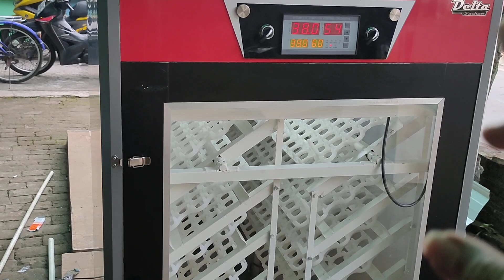tampilan baru mesin kapasitas 1000butir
mesin sudah lengkap pengaturan ya
pemanas heater 2step
humedity sistem pengabutan
eggtray model ayun dengan penggerak hidrolik
exhous fan bisa diatur
untuk info pemesanan bisa kontak di 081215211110
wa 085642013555